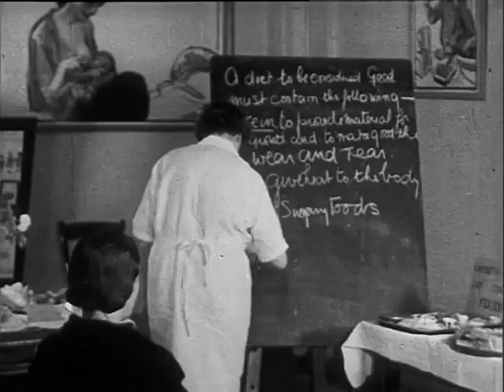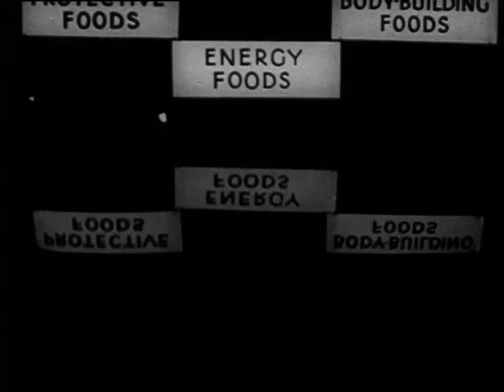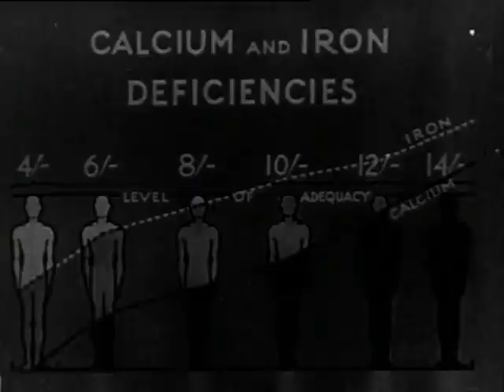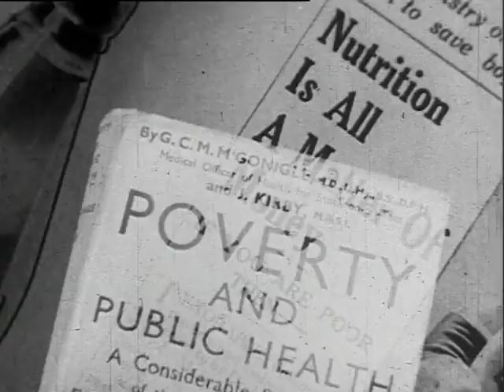Enough to Eat (1936)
Happy New Year from London Screen Archives!

Made any resolutions this year? Perhaps you are focusing on your diet and trying to eat less of one thing and more of another? 80 years ago nutrition advice was not so different than it is today.

This 1936 public information film, narrated by the eminent evolutionary biologist Julian Huxley (brother to writer Aldous), sought to give some much needed advice to families on what constitutes a balanced diet. Enough to Eat claims there are three different types of food “protective foods, body-building foods and energy foods”. A fascinatingly simple approach when compared to the varied and often conflicting advice of modern nutrition.

From Enfield Local Studies Library and Archive collection.